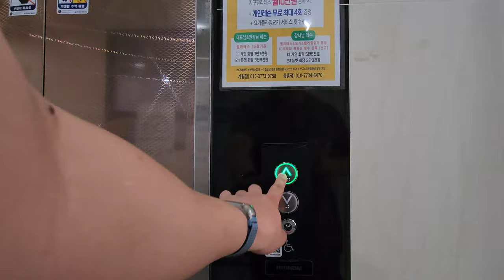[4K 엘리베이터 탑사기] 광주광역시 동구 대인동 진솔빌딩 현대엘리베이터 WBSS1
광주 그랜드센트럴아파트 건너편에 위치한 저층 빌딩입니다.

▷승강기 소개
엘리베이터는 현대엘리베이터의 MRL(무기계실) 기종인 2021년식 WBSS1이 설치됐습니다. 실제 모델명은 'WBSS-GY-○(M)'입니다.

적용된 트림은 'NEO'의 파생형 트림인 'VIVALDI' 트림이었습니다. 디자인은 전용 디자인 라인업에 속한 '오텀 메이플' 디자인이 적용됐는데, 브론즈 컬러와 다크 우드가 결합된 디자인입니다.

내부 위치표시기는 '스마트 인디게이터'의 2세대 모델이 적용됐습니다. 그 외 주행 중 별 다른 이상은 없었습니다.

승강기 고유번호: 7061-110
설치시기: 2021년 1월
교체공사여부: X
용도: 장애인용
모델: WBSS1
형식: 권상식 - VVVF
위치표시기 TYPE: 도트 매트릭스 LED
정원: 15인승
적재하중: 1150kg
운행구간: B1 ~ 4층
정격 속력: 60m/min